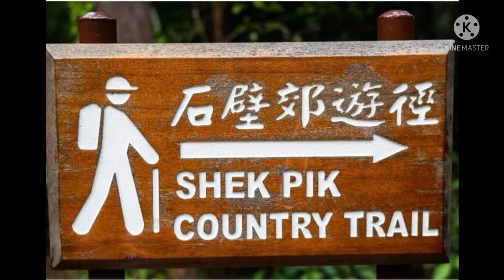WEST DOG'S TEETH HIKE HARDEST HIKE IN HONG KONG VIEW CHALLENGENG ! (DI KONA BABALIKAN)/Y NOT MUTYA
WEST DOG'S TEETH HIKE HARDEST HIKE IN HONG KONG
YNOTMUTYA WESTDOGTEETHHIKE HARDEST HIKE NICEVIEW ADVENTURES DI KONABABALIKAN